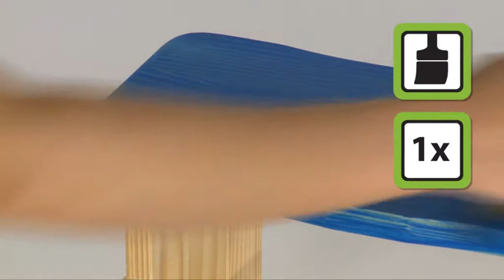Come proteggere l'interno del legno?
⚠️ Usare i biocidi con cautela. Prima dell’uso leggere sempre l’etichetta e le informazioni sul prodotto.